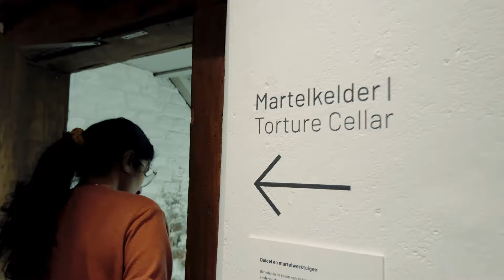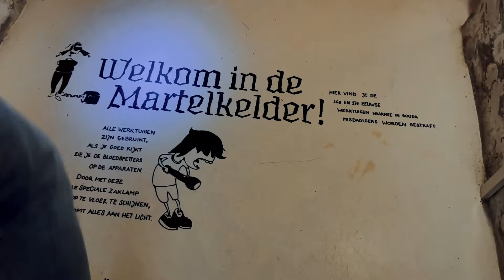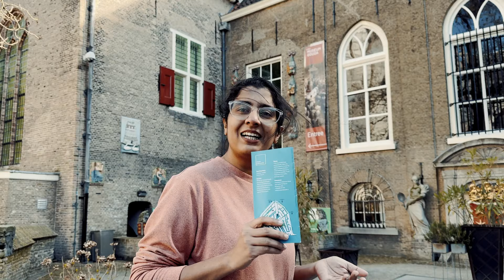Gouda Vlog Malayalam | Netherlands | Europe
Gouda Vlog Malayalam | Gouda Cheese | Netherlands

0:00 Introduction
0:51 Morning in Amsterdam
1:03 Plan for the day
2:00 At railway station
3:10 Gouda market
6:24 Buying Gouda cheese
9:16 Sint Janskerk
10:31 Cinematic church
11:09 Hidden gem of Gouda
15:04 Gouda Museum
16:58 Miniature Gouda city
19:06 Closing the vlog
19:30 Speelklok